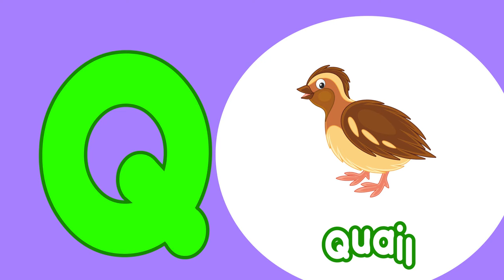Phonics Song For Toddlers ABC Phonics Song A for Alligator Phonics Sounds Alphabet A to Z